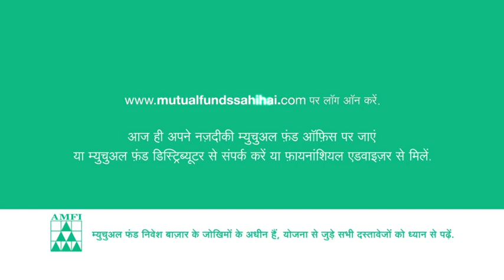Put your money on the path of growth with Mutual Funds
Grow your Money with MUTUAL FUNDS.